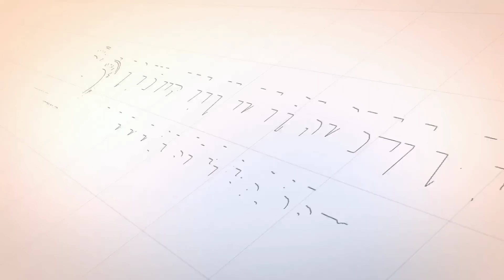Khutbah Juma't || 4 CIRI MUKMIN YANG TIDAK SELAMAT IMAN KETIKA SAKRATUL MAUT - Tgk Musmulyadi, S.Pd